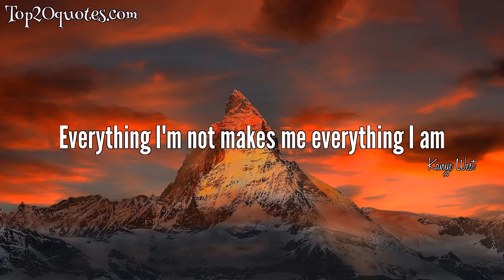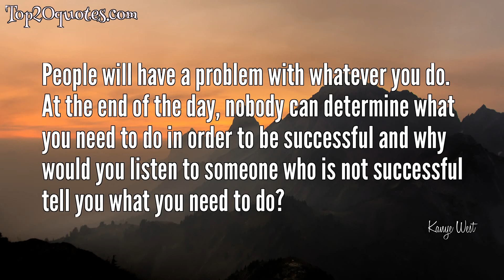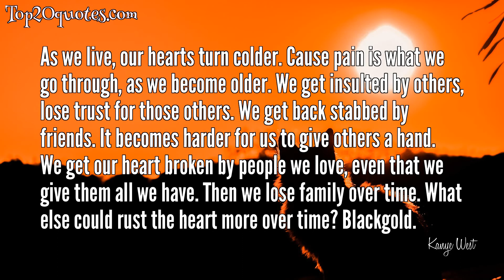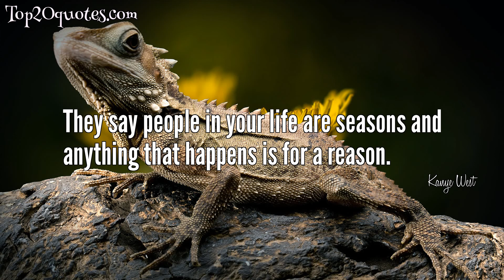➿ Top 20 Quotes of Kanye West - Songwriter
Top 20 Quotes of Kanye West:
 ✦ Would you believe in what you believe in if you were the only one who believed it?
 ✦ Everyone's always telling you to be humble. When was the last time someone told you to be great?
 ✦ Believe in your flyness...conquer your shyness
 ✦ Life is 5% what happens, and 95% how you react.
 ✦ Even a broke clock is right twice a day
 ✦ Everything I'm not makes me everything I am
 ✦ I refuse to follow the rules where society tries to control people with low self esteem.
 ✦ I don't expect to be understood at all.
 ✦ Having a Rolex or a Benz is not something that actually represents your success because there’s always something more expensive to buy. Success is really being able to do things for others as well as the people around you and yourself.
 ✦ This is my life homie, you decide yours
 ✦ People will have a problem with whatever you do. At the end of the day, nobody can determine what you need to do in order to be successful and why would you listen to someone who is not successful tell you what you need to do?
 ✦ Know your worth! People always act like they're doing more for you than you're doing for them.
 ✦ As we live, our hearts turn colder. Cause pain is what we go through, as we become older. We get insulted by others, lose trust for those others. We get back stabbed by friends. It becomes harder for us to give others a hand. We get our heart broken by people we love, even that we give them all we have. Then we lose family over time. What else could rust the heart more over time? Blackgold.
 ✦ I'm on the pursuit of awesomeness, excellence is the bare minimum.
 ✦ I've known my mom since I was zero years old. She is quite dope.
 ✦ You may be talented but you're not Kanye West.
 ✦ For me to say I wasn't a genius I'd just be lying to you and to myself
 ✦ Nothing in life is promised except death.
 ✦ They say people in your life are seasons and anything that happens is for a reason.
🖎 Author: Kanye West
♛ Career: Songwriter
📅 Life: June 8, 1977 - June 4, 2015